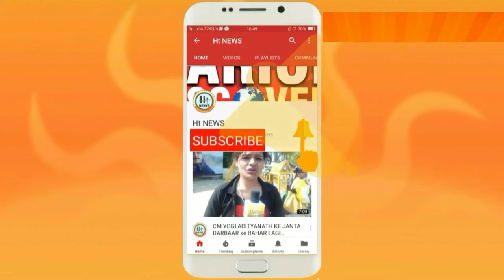Gomti Nagar Marine Drive Stuntbaaz एक्सीडेंट में गाड़ी और स्टंटबाजों क्या हाल होता है || Ht News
Marine Drive Stuntbaaz एक्सीडेंट